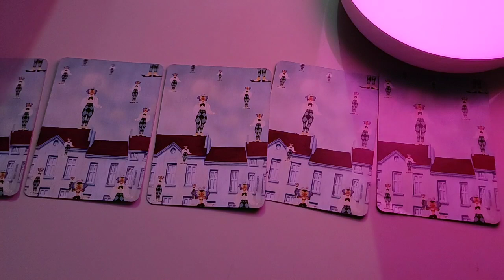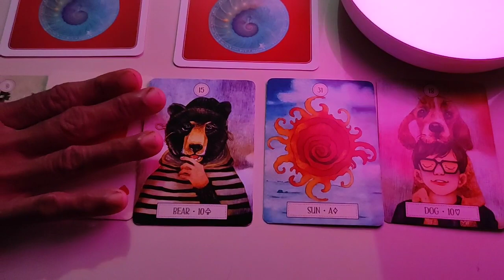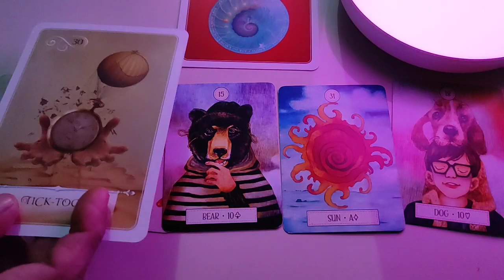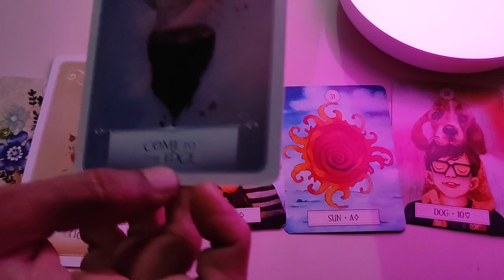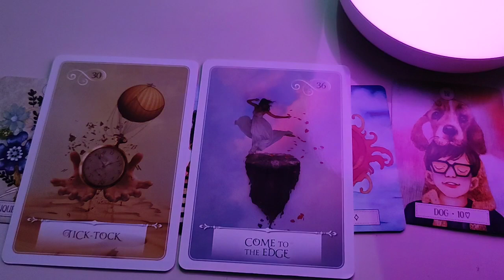Virgo ♍ Listen to your heart... not your head !! ♍ daily love tarot reading 25 October 2020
Hi guys !

support